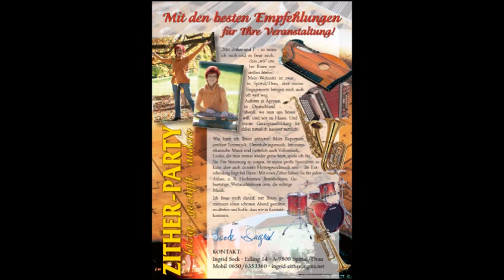Ingtrid Sock - Zither Party - Griechischer Wein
Freue mich bei Veranstaltungen für Sie spielen zu dürfen.
Für Stimmung, Unterhaltung und gute Laune ist gesorgt.